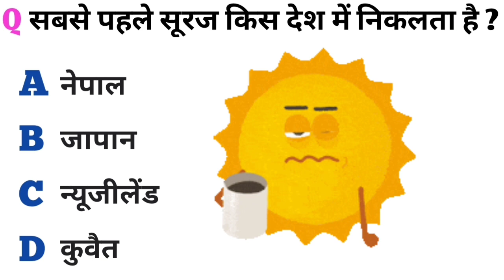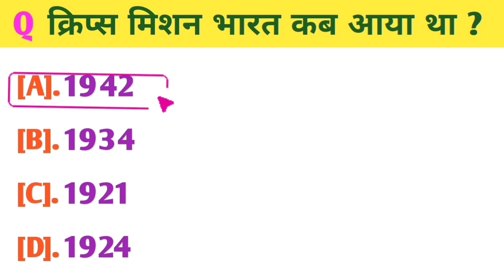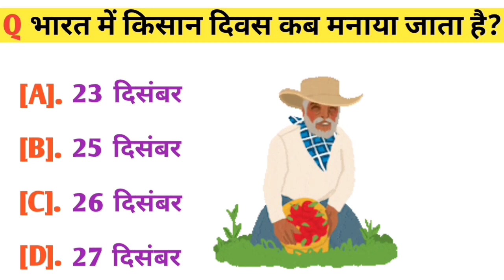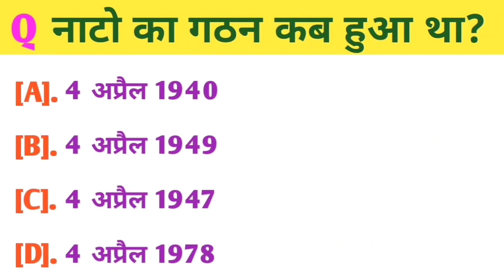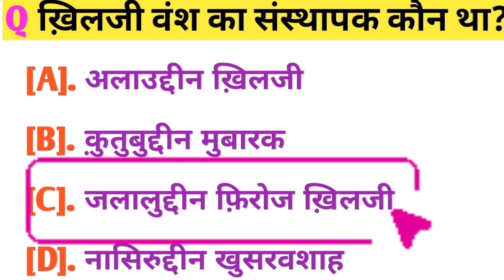GK Questions।।GK in Hindi।।GK Questions And Answer।।GK Quiz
General knowledge  Questions || Gk Questions In Hindi || Gk Quiz Hindi || Gk Questions Answer

gk quiz
gk questions
100 easy general knowledge questions and answers